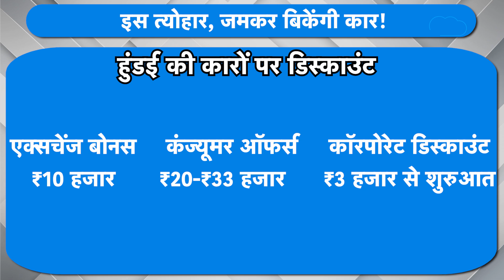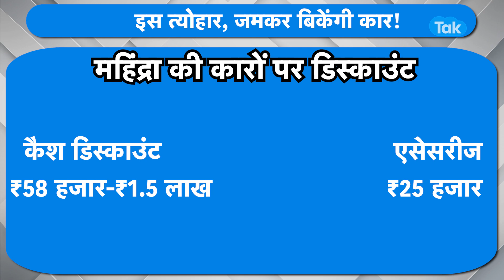Discount में मिल रही हैं महंगी गाड़िया, जल्दी करें कहीं देर ना हो जाए! | BIZ Tak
BizTak Premium ज्वाइन करने के लिए क्लिक करें .